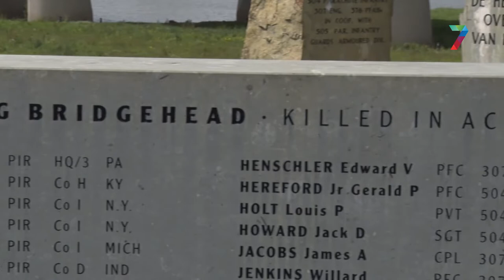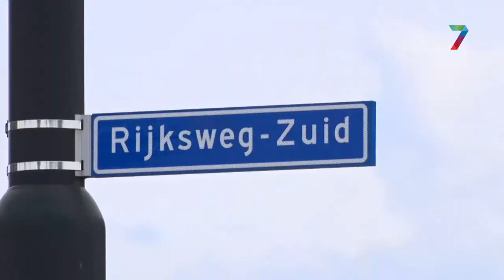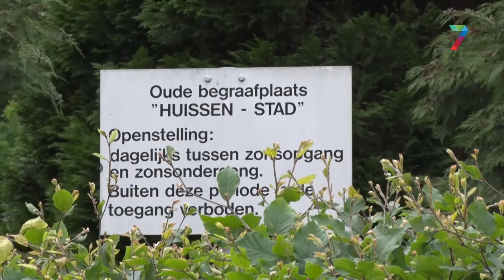75 jaar vrijheid en de Vierdaagse – dag 1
Presentator Maurice de Mandt gaat op zoek naar historische plekken langs de route van de Vierdaagse. Vandaag Dag 1, de dag van Elst, met onder meer het monument nabij de Oversteek in Oosterhout.